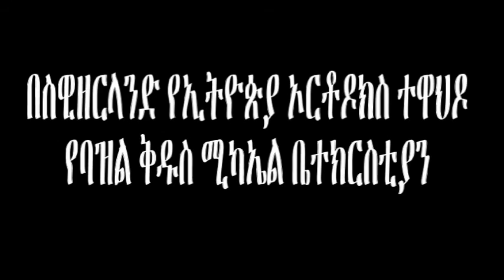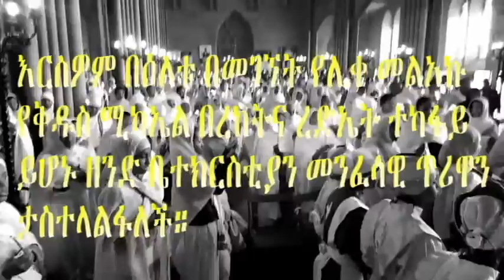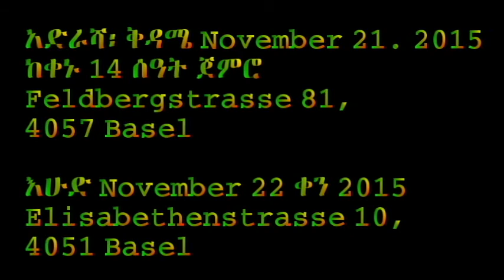ታላቅ መንፈሳዊ አገልግሎት በባዝል ቅዱስ ሚካኤል ቤተክርስቲያን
በስዊዘርላንድ የኢትዮጵያ ኦርቶዶክስ ተዋህዶ
የባዝል ቅዱስ ሚካኤል ቤተክርስቲያን
የመንፈሳዊ ጉባኤና የዝማሬ አገልግሎት